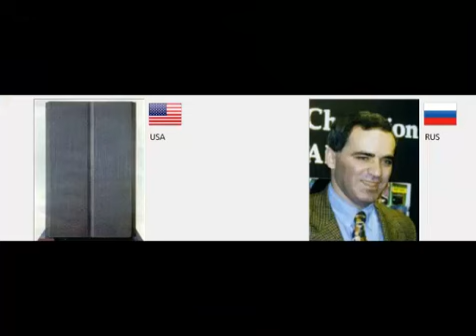خداع الشطرنج 19 ( كسباروف يقع فى فخ الكمبيوتر ) chess traps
الحرب النفسية فى الشطرنج